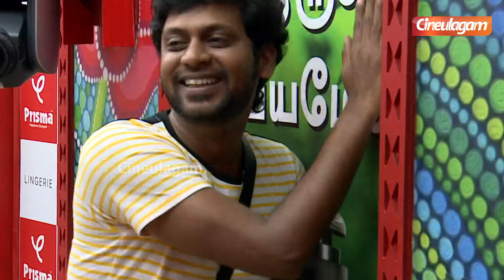Rio பற்றி வரும் Message-ஆல் கண்ணீர் விட்டு அழும் அவர் மனைவி Shruthi.. | Rio Bigg Boss 4 Tamil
Bigg boss 4 Rio Raj wife Shruthi shared a post in social media. Click the video to know more

விதவிதமான ஆடை ஆபரணங்களுடன் தீபாவளிளை ஒளிமயமாக கொண்டாட வேலவனுக்கு வாங்க.